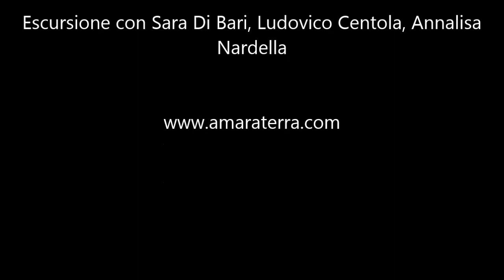Abbazia della SS. Trinità su Monte Sacro, Mattinata (FG) - GARGANO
Un video senza pretese di uno dei luoghi del Gargano più affascinanti e meritevoli di una visita.